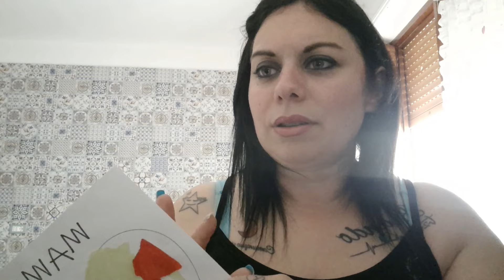ANDIAMO A SCUOLA DI BRANDO